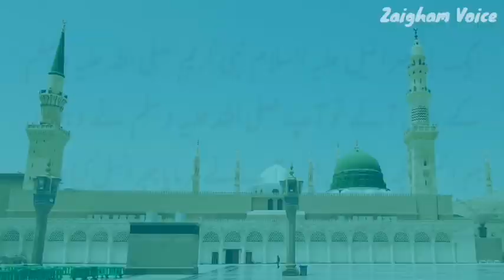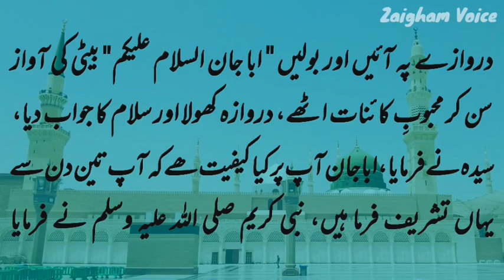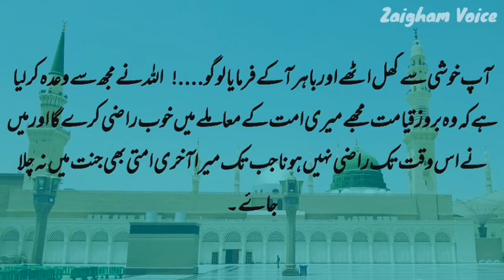Nabi Pak SAWW aur Hazrat Jibrail AS ka waqia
Nabi Pak SAWW aur Hazrat Jibrail AS ka waqia, Eman Afroz dastan, Islamic Urdu Stories, hindi islamic stories

1) This video has no negative impact on the original works (i would actually be positive for them)
2) This video is also for teaching purpose.